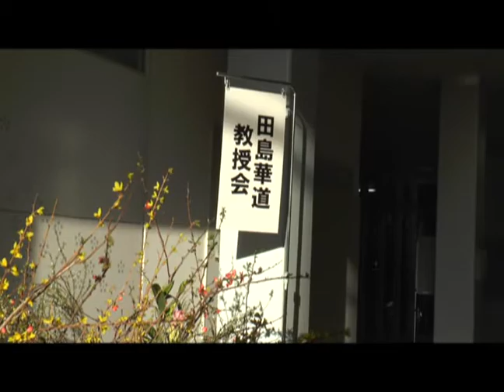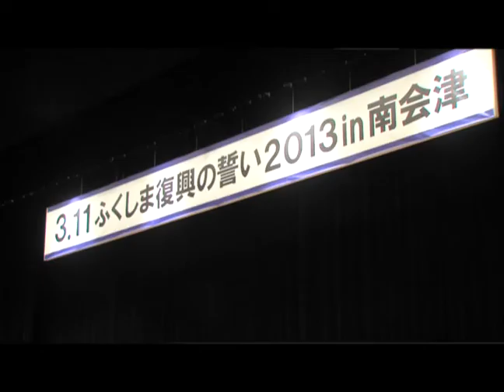2013_3_11復興イベント1 開会～子供太鼓龍巳会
振興局長挨拶～ステージ太鼓